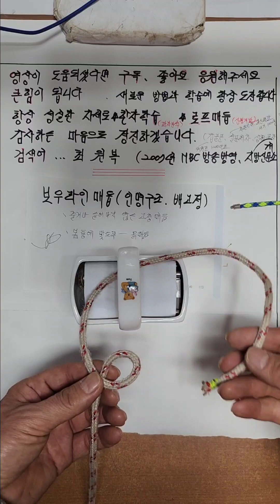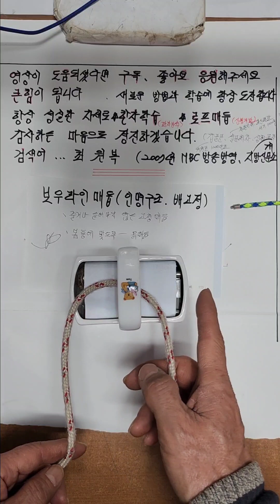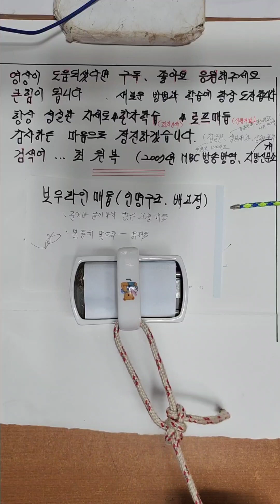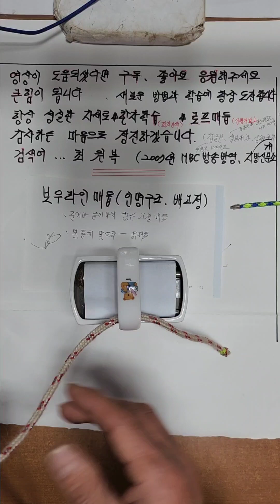인명구조용매듭 배정박에 사용되는 탄탄한 보우라인매듭